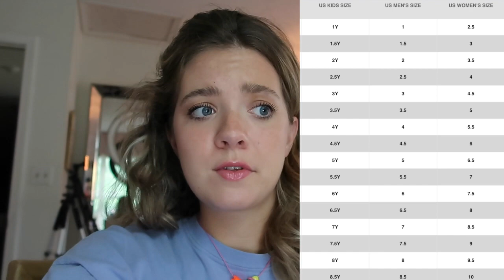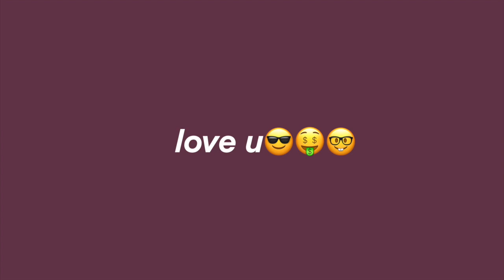working from home + skincare routine!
try Curology out for ya self!!! The first bottle is freeeee with just $5 shipping and handling!

i hope u like vlogs bc i enjoy making them! this is a few days in the life of a postgrad girl working from home in content creation amidst a pandemic :O

amazon favs
amazon dupes

✿ FILMING SET-UP
my camera

✿ ABOUT ME
fancy seeing you here, name is Lindy!! I'm a 22 year old wanna-be full-time creator living in my parents house after graduating with a degree in integrated marketing communications. I post thrifting, fashion, lifestyle, entrepreneurship, content creation behind the scenes, and social media strategy videos!

This means that I gain a little commission off any purchases made through them, should you decide to shop. This changes nothing about the price or shopping experience on your end! No pressure EVER!! They're just a shopping guide for you that helps me continue creating. :)